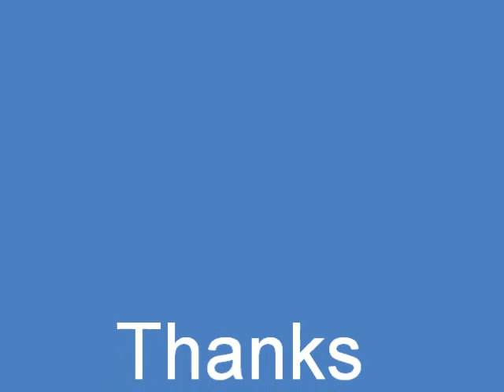LA Noire - Anna Rodriguez Interrogation at Del Gado's Residence